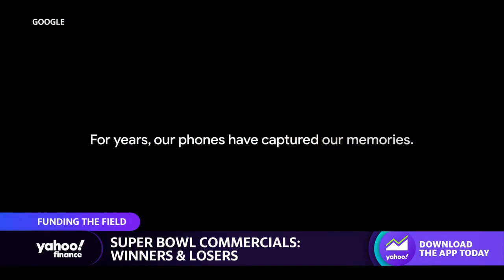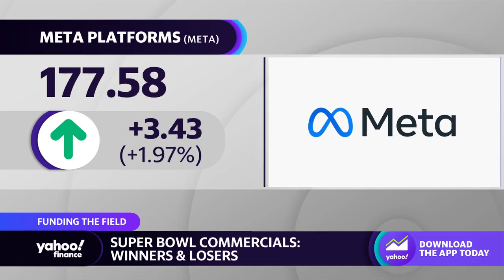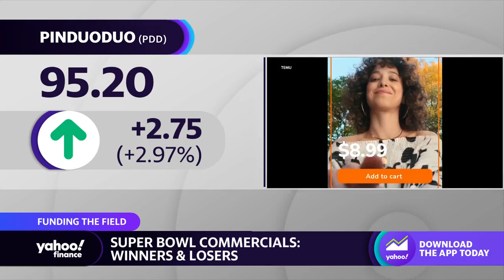Super Bowl LVII: The best and worst commercials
Yahoo Finance Live anchors Julie Hyman and Brian Sozzi discuss the best and worst commercials that aired during Sunday night’s Super Bowl LVII.